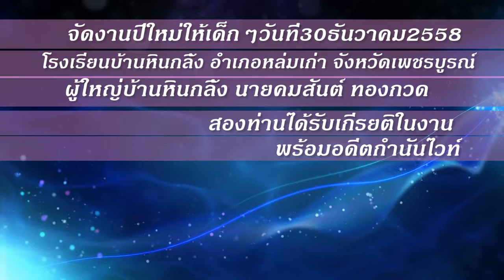โรงรียนบ้านหินหลิ้ง จัดปีใหม่ให้เด็ก ตำบลหล่มเก่า จ.เพชรบูรณ์ FullHD1080P ตอน1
โรงรียนบ้านหินหลิ้ง จัดปิใหม่ให้เด็ก วันที่30ธันวาคม 2558 ตำบลหล่มเก่า อ.หล่มเก่า จ.เพชรบูรณ์ FullHD1080Pตอน1 srimool